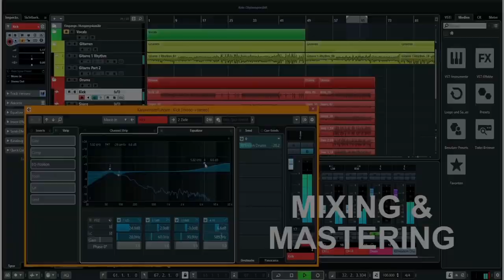MUSICIAN REACTS to - Lynyrd Skynyrd "Sweet Home Alabama" (Live @ Oakland Coliseum - 1977)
Hey guys, today I am reacting to "Sweet Home Alabama" by Lynyrd Skynyrd. What a crowd, song and performance! I forgot to mention the great Artimus Pyle on drums in this video.

Cynthia, Ellen Salvatore, Gabi & Jeff Young - Thank you so much.

Still working on the new camera settings for a smoother video!

My new song and video "Come Fly With Me" is out now! Be sure to check it out

Thank you all so much from the bottom of my heart!